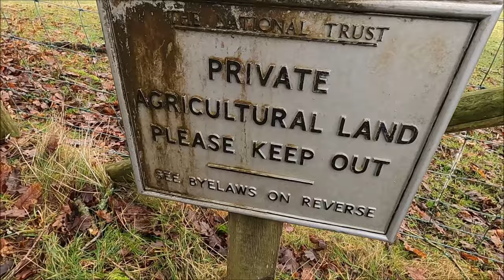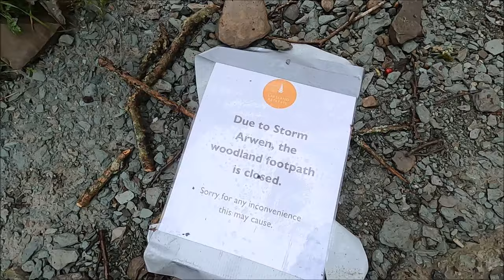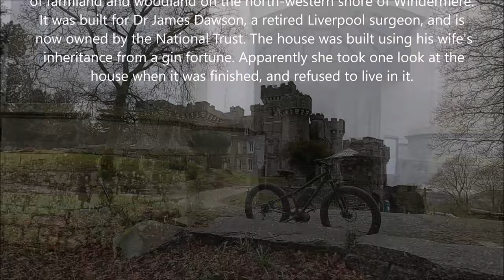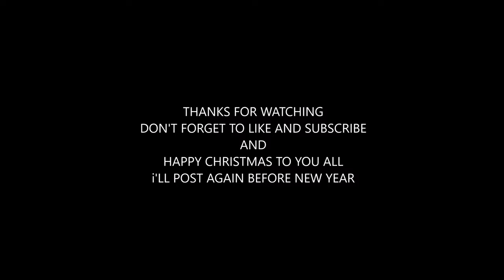Wray 'Castle' and tree damage Lake District, England.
A quick vid in bleak conditions of the mock castle in Englands Lake district and the tree damage along the Windermere trail.

BBSHD WRAY CASTLE LAKE DISTRICT BAFANG FATBIKE EFATBIKE DIY ELECTRIC BIKE ELECTRIC BIKE EMTB MTB TRAILS ENGLAND OSPREY PLANE EBIKE ADVENTURE EBIKE TRAILS